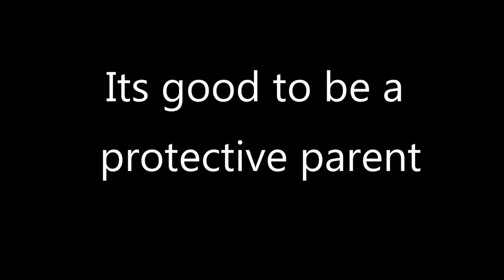Overprotective parents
Sometimes parents can be a bit overprotective